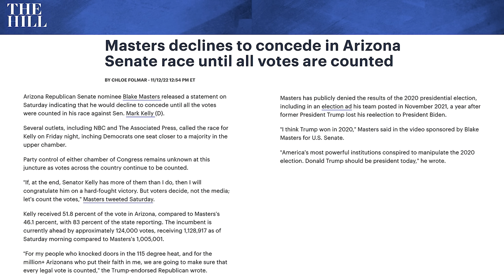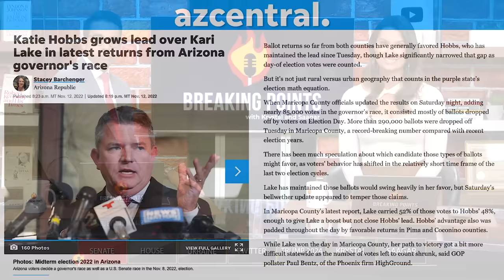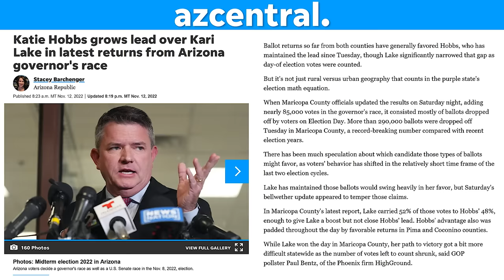Will Blake Masters CONCEDE In Arizona?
Krystal and Saagar discuss whether or not Blake Masters will concede his election loss after failing to beat Mark Kelly in Arizona.

Krystal and Saagar discuss the Arizona midterm results

Krystal and Saagar are doing live shows in NYC and Boston!

CODE: BREAKINGPOINTS for both venues!